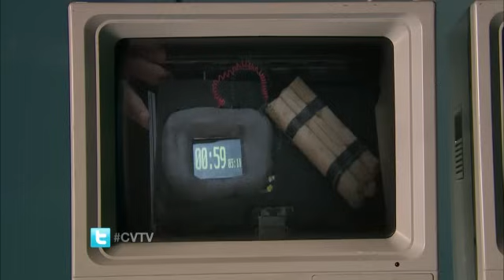Corazon Valiente Capitulo 141 Parte 5